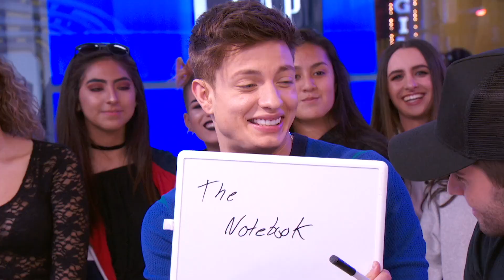Jake Miller & Matt Rife Test Their Knowledge of Each Other | Know Your Bro | TRL Weekdays at 4pm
Jake Miller and TRL host Matt Rife test their knowledge of each other in 'Know Your Bro'. TRL airs weekdays at 4pm.